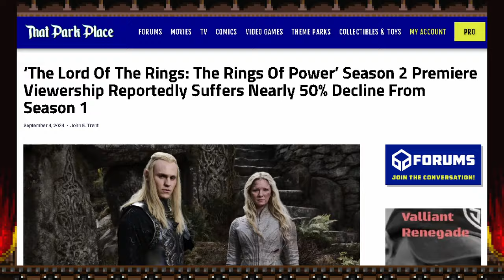Rings of Power S2E2 Everyone Gets Dumber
Why is everyone getting dumber? Oh yeah...

Still not sold? Click this link to view the related playlist: The Rings of Power Review